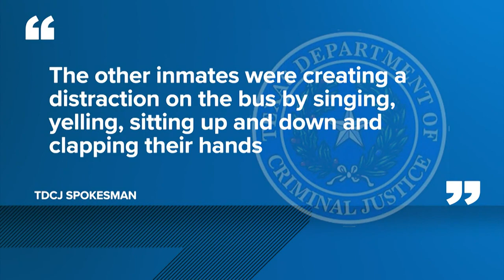Officials reveal how they believe Gonzalo Lopez escaped prison bus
Officials believe other inmates aboard the bus created a distraction to help him escape.